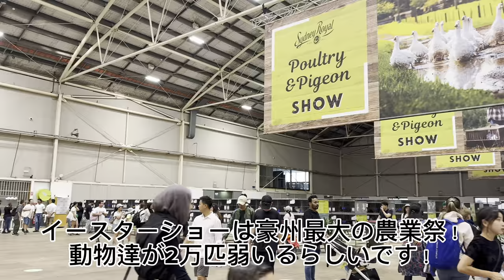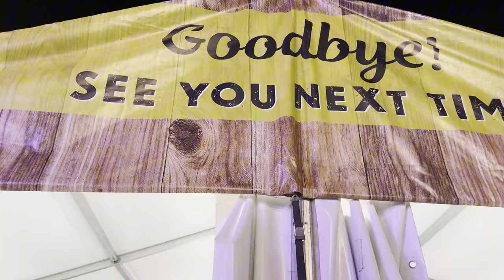【ワーホリVlog🇦🇺】豪州最大の農業祭,Easter Show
今回はオーストラリア　シドニーのイースターショーに行ってきました！